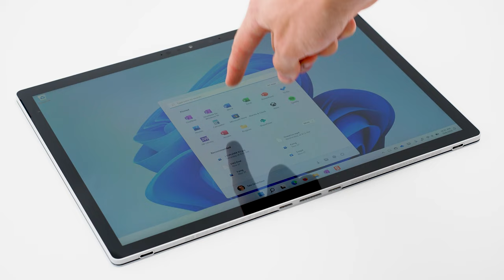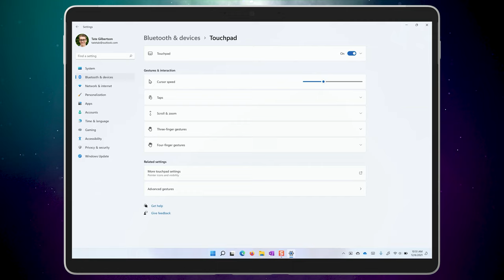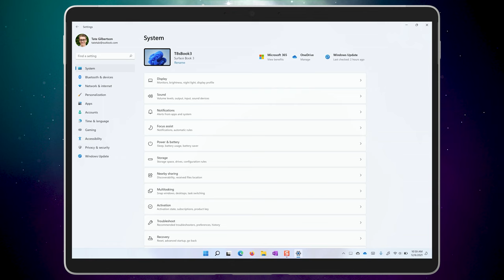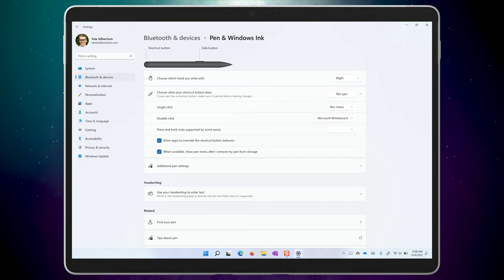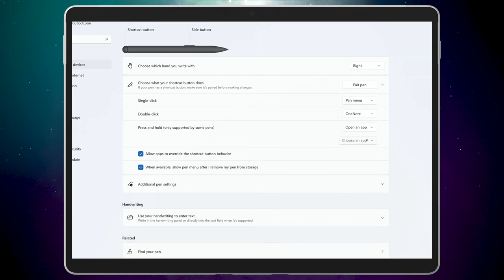Is Pen and Touch input better with Windows 11?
Tablet mode is gone with Windows 11, but there are many touch and pen improvements along with the updated OS. Is it better than Windows 10? Lets have a look.